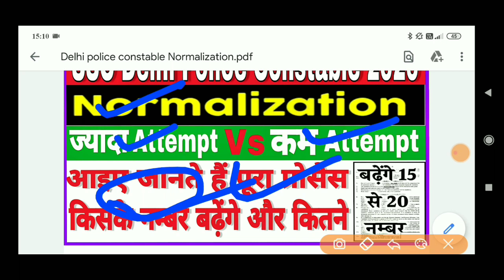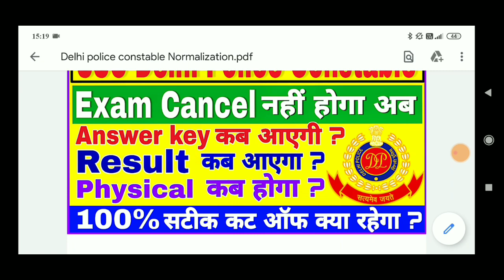Delhi Police Constable 2020 | Delhi Police Normalization| DP Normalization Hard Shift Vs Easy Shift